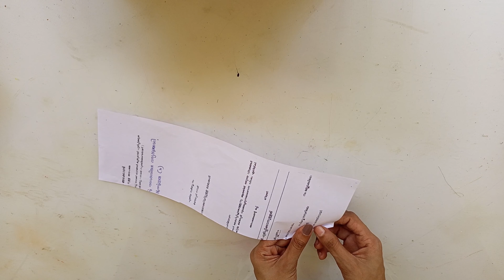Christmas Craft / Christmas Theme Pen Holder Making From Waste Materials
REQUIREMENTS:
Color paper
Scissor
Glue
Copper Wire
Paper roll
Waste Bottle Cap
Therma coal
Green Grass
Beads
Lace